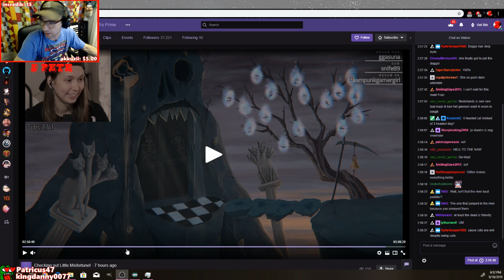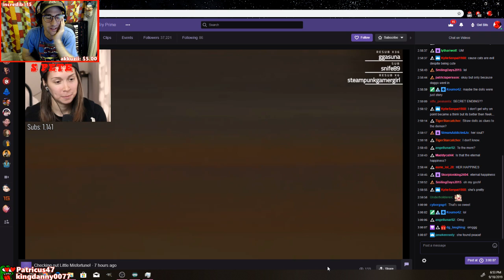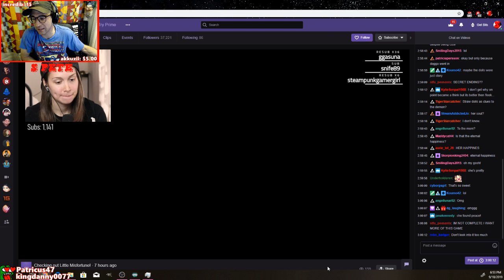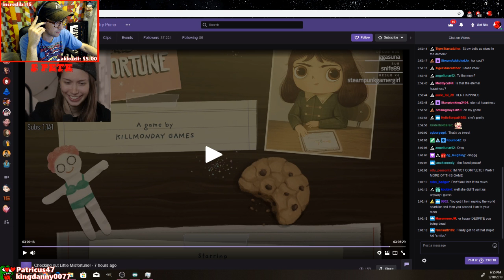"Good End" Little Misfortune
"Good End" Little Misfortune (100% Completion)
After Beating the game a couple of times, I decided to watch the good ending on twitch. This game is nothing like Fran Bow and you can see the entire game and my opinion